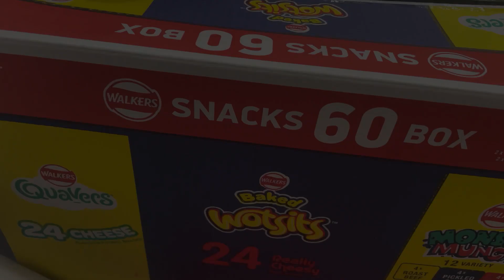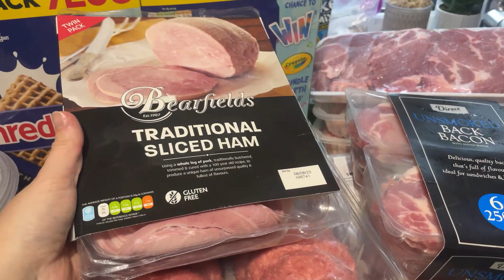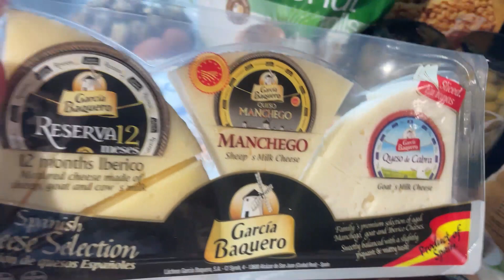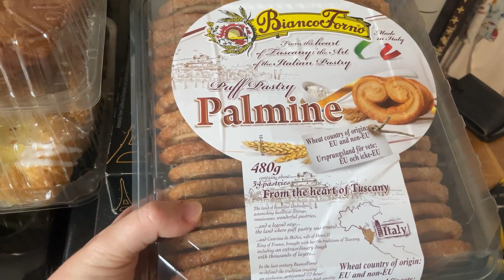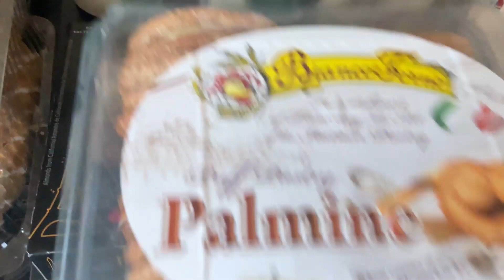COSTCO UK GROCERY SHOP | For a family of 4!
Join us as we head to Costco and get stocked up for the month! This is what a typical Costco haul looks like for us - minus the air fryer and pastries!

Enjoy and if you shop at Costco let us know what YOUR favourite product is!